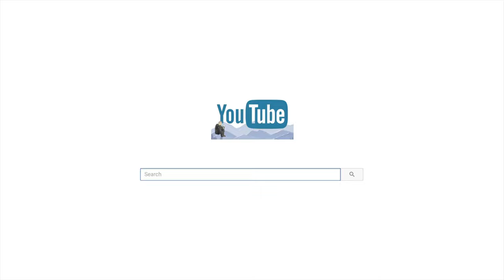Hill walking | Beinn Dorain | Beinn an Dothaidh | Munros | Bridge of Orchy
A great walk up the Munros Beinn Dorain and Beinn an Dothaidh from Bridge of Orchy.

Thanks
Paul